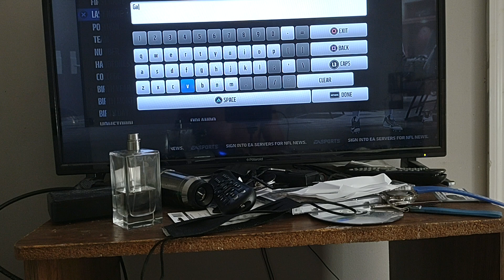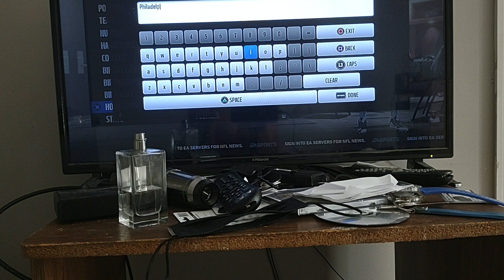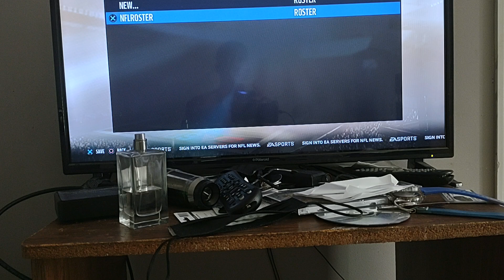creating NFL legend rich gannon